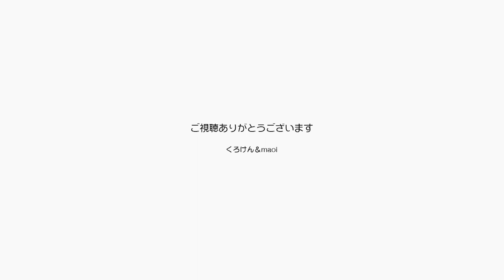ジャンくんの膝抱っこは今や定番化しているのだった【Jean & Pont 2641】2021/10/19 保護猫ジャンけんポン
ジャンくんが甘える時のルーティーンの中にパパのあぐらの上に乗ってナデナデをしてもらいブラッシングをねだるが追加されて定番化しました。
ポンちゃんも早くママダッコを成し遂げてダッコ兄妹としてアピールしよう！
Kの冬は楽しくなりそうだね。
パパがトレーニングを始めました、お腹も引っ込むと良いね。